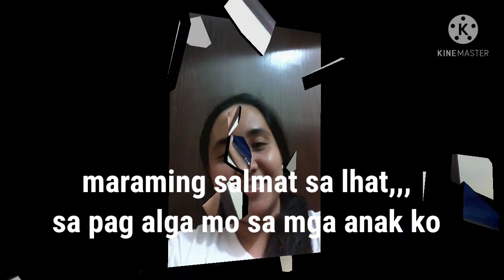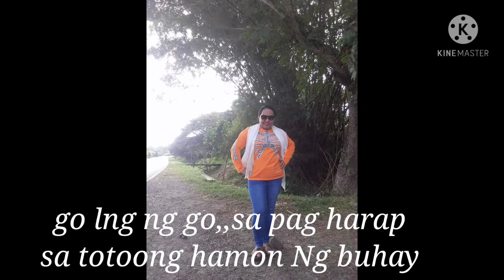birthday of my sister